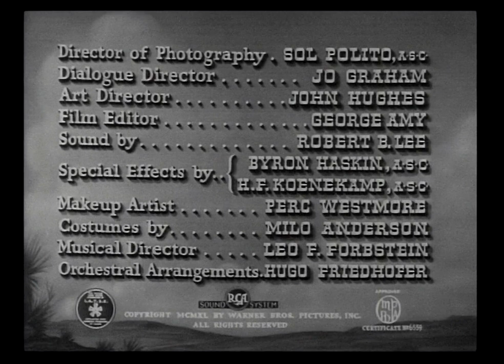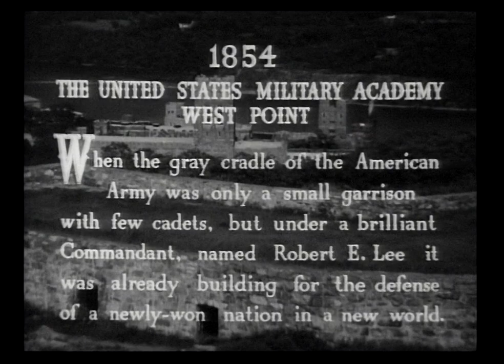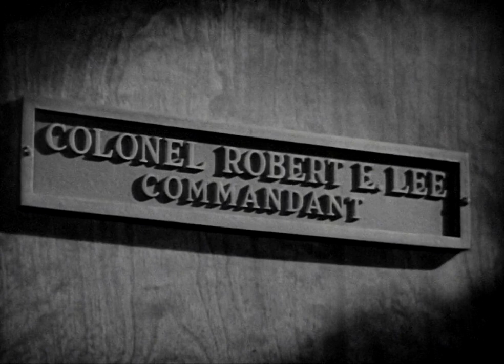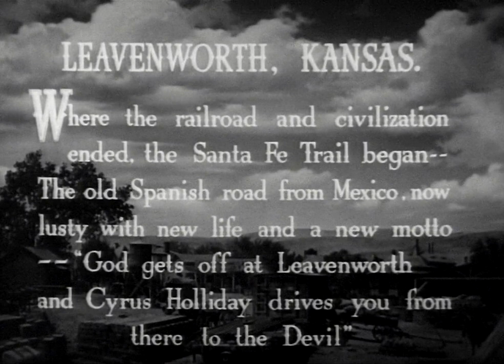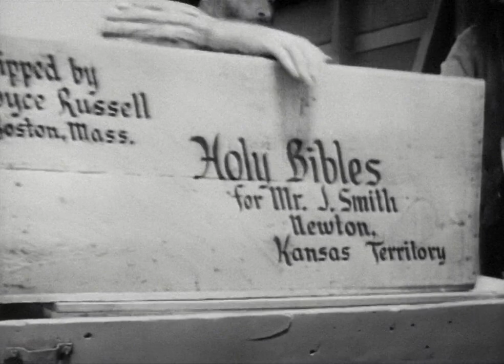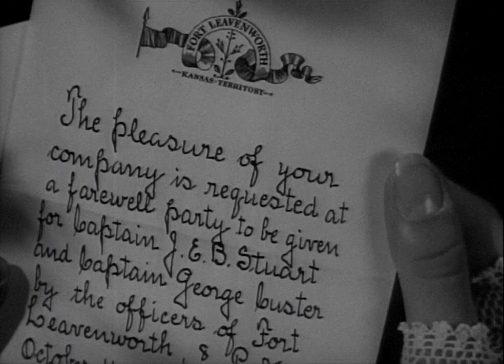Santa Fe Trail 1940 Errol Flynn, Olivia de Havilland & Ronald Reagan